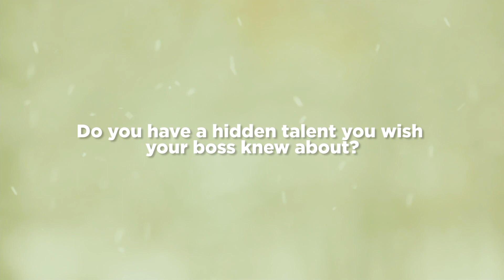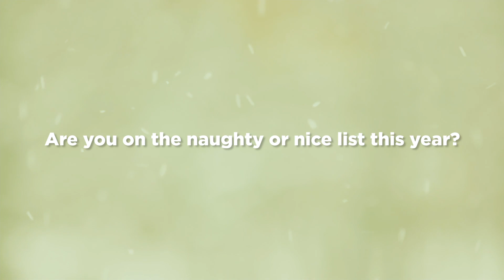The Ultimate Pela Christmas Video 🎄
In light of the holidays this year, our Videographer, Tess rounded up the team to share how they really feel about working at Pela.

Keep watching to find out who’s been naughty and who’s been nice!

Happy Holidays from our Pela family to yours!